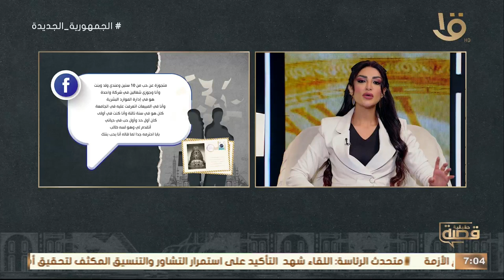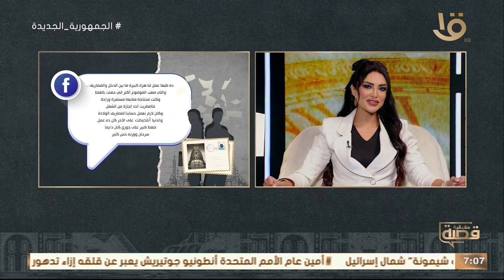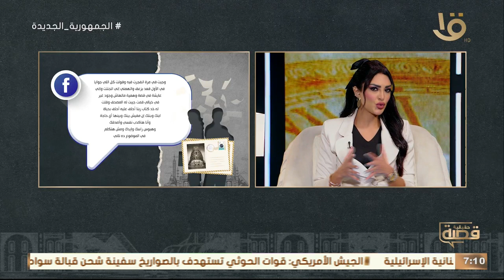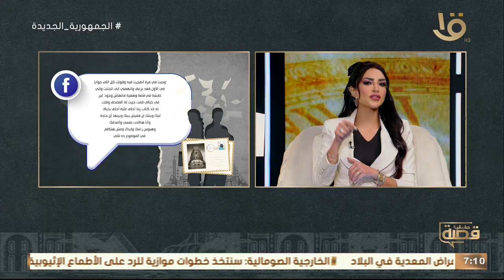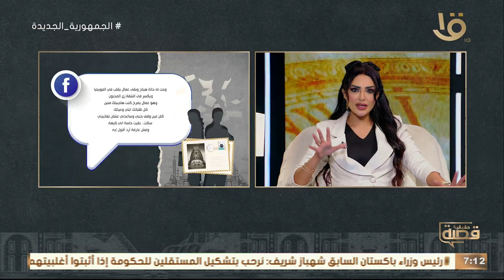“اكتشفت بعد 10 سنين جواز إنه متجوز من مديرته في الشغل” هتتصدمى لما تشوفي حكاية داليا وحلقة 13-2-2024